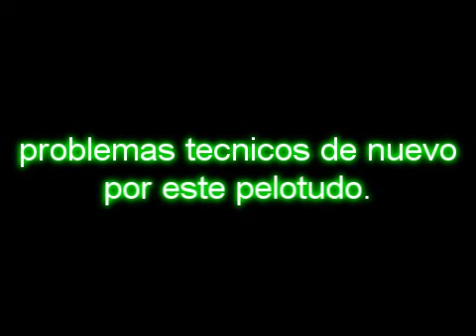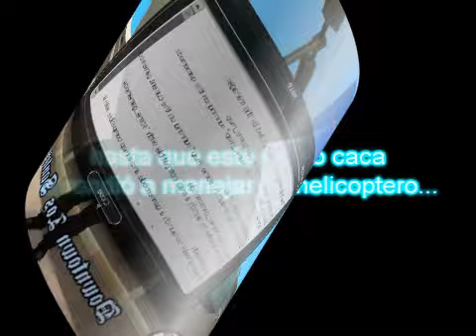LOQUENDO-Especial de Navidad-GTA SAN ANDREAS